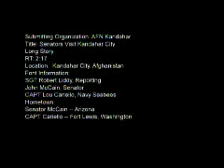U.S. Senators Visit Kandahar City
SGT Robert Liddy takes us to Kandahar where U.S. Senators and top brass visit a new check point on the out skirts of Kandahar City.